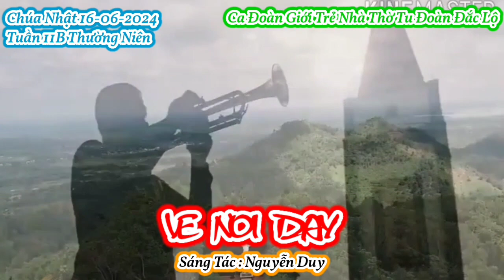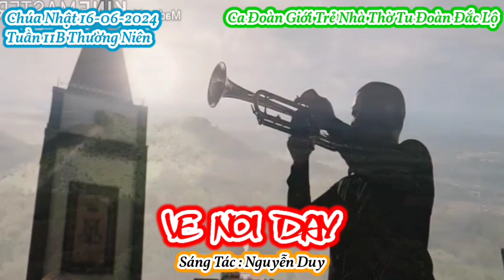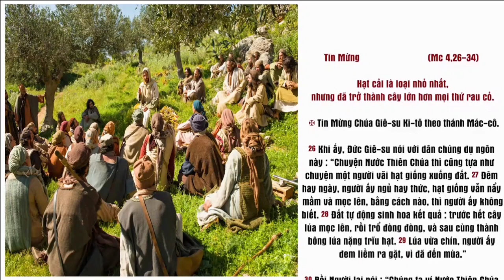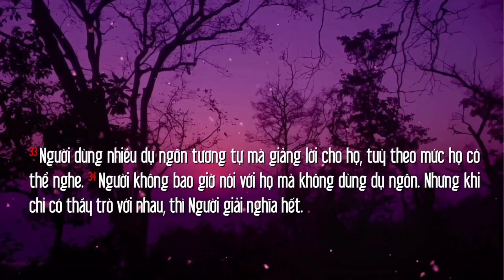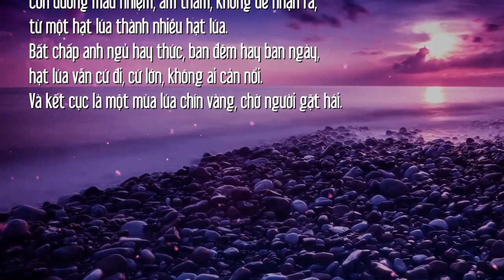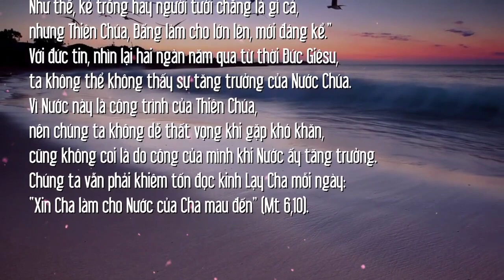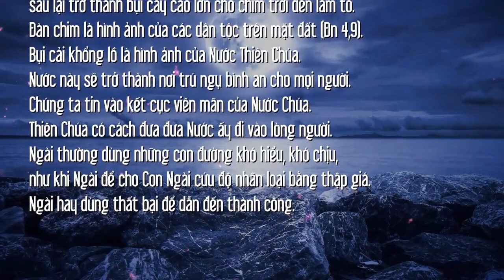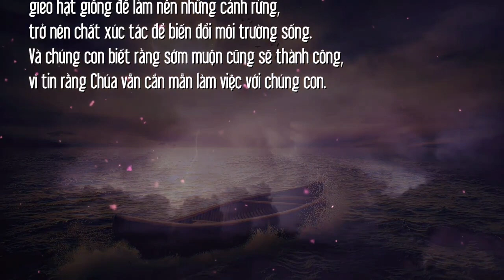(GT) Thánh Ca & Lời Chúa Chúa Nhật 16-06-2024 Tuần 11B Thường Niên